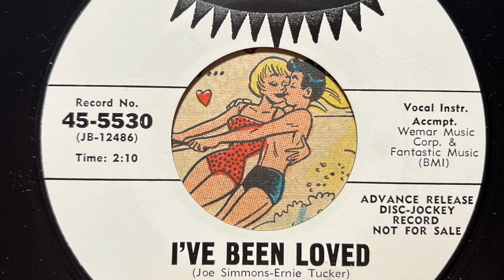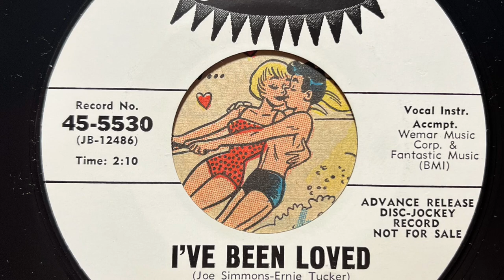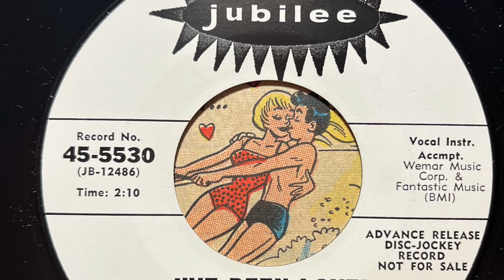Jackie Taylor - I’ve Been Loved (1966 Northern Soul)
Jackie Taylor - I’ve Been Loved (1966) recorded from Jubilee white label promo